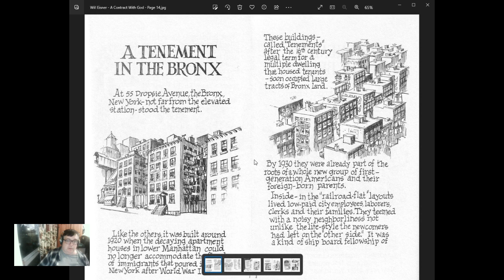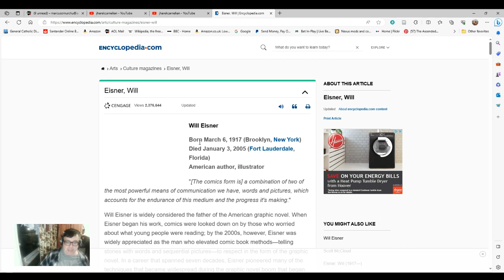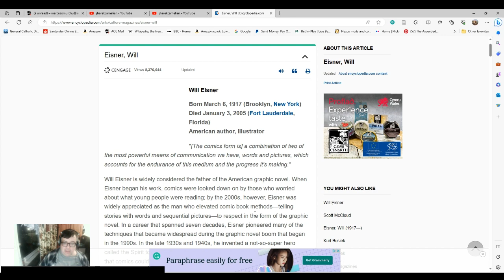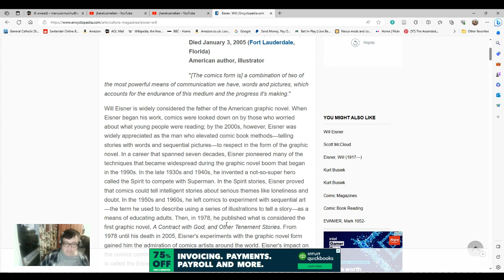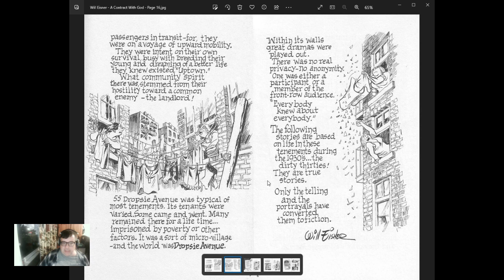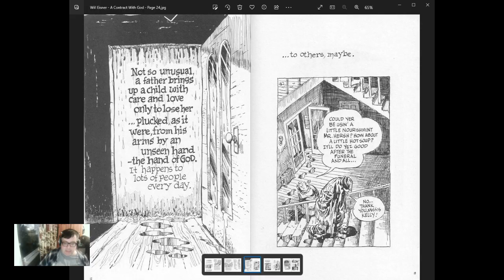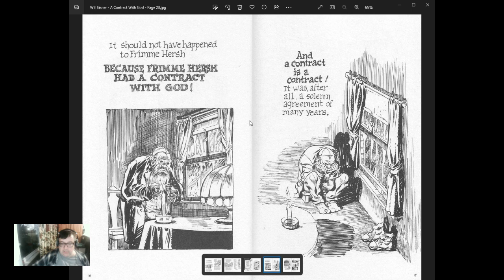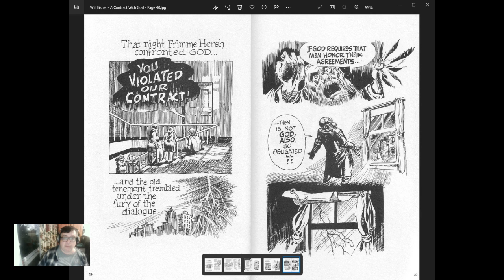Will Eisner, 'A Contract With God.' A Seminal Graphic Novel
This is a brief overview of some of the opening tale in Will Eisner's graphic novel, 'A Contract With God' from the late 1970s. This was a hugely influential work. Eisner is well-known to fans of comics but not to the general public. I intend to return to some of his work as he is a key figure in the history of comics. However, for now, this brief review should offer an overview of this work.